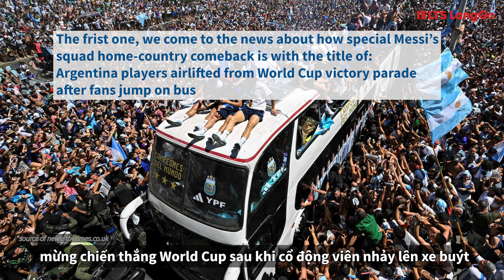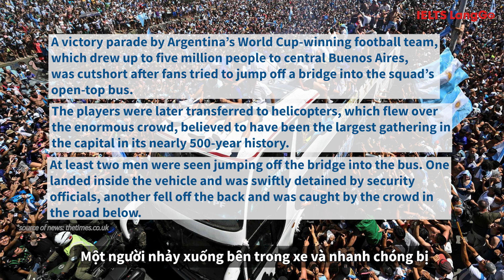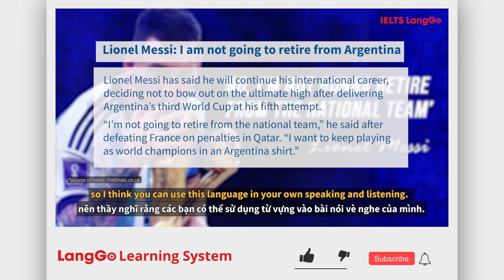IELTS Reading: Luyện đọc tiếng Anh cùng Messi - IELTS LangGo